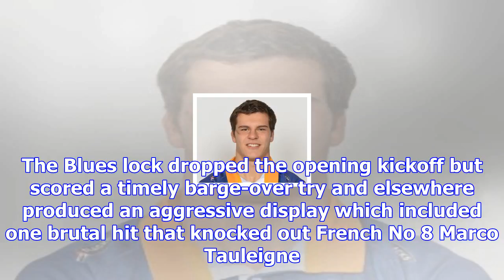Injuries force abs to delay team naming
Several battered bodies, captain Kieran Read the most notable, have forced the All Blacks to delay n...